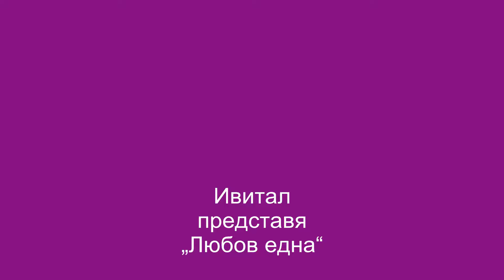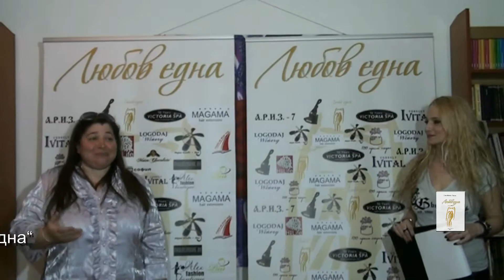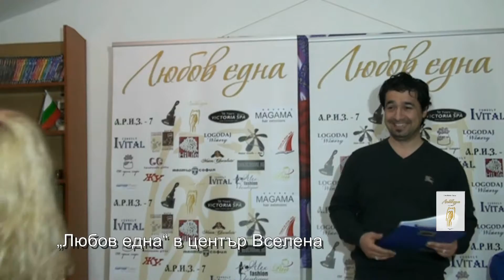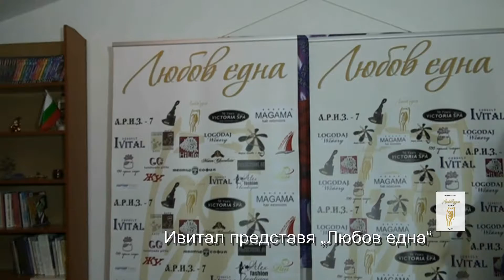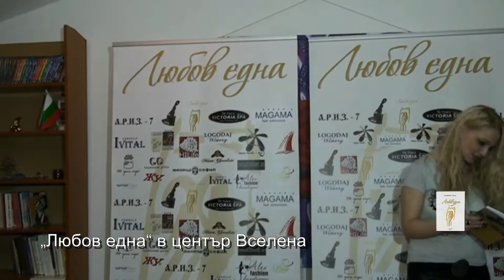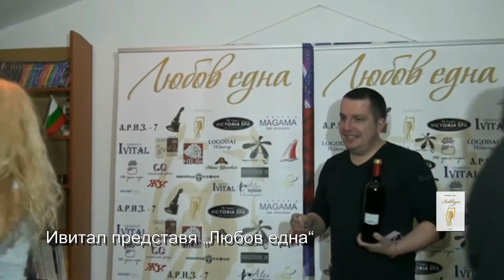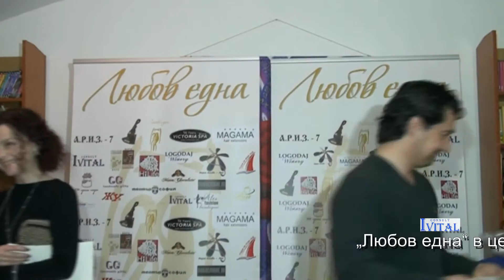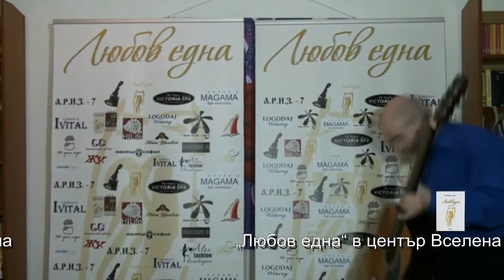Любов една Vselena liubov 1